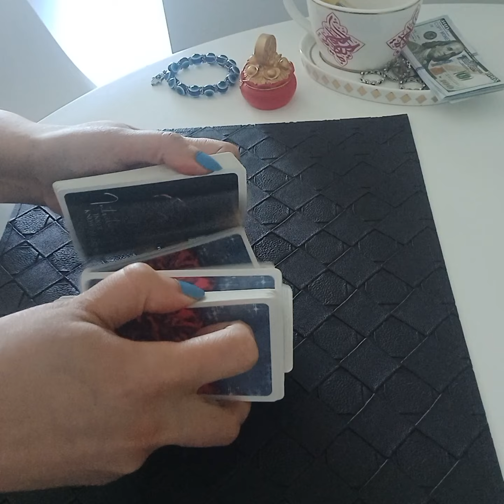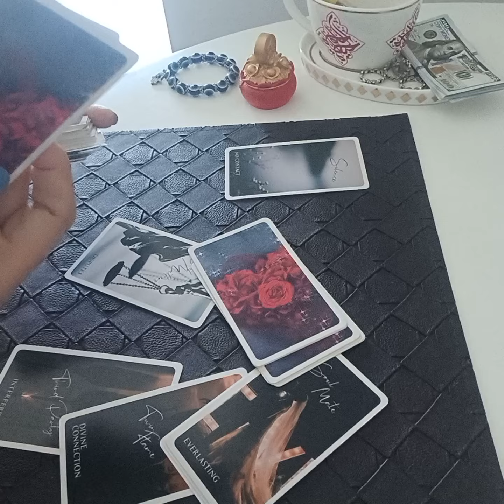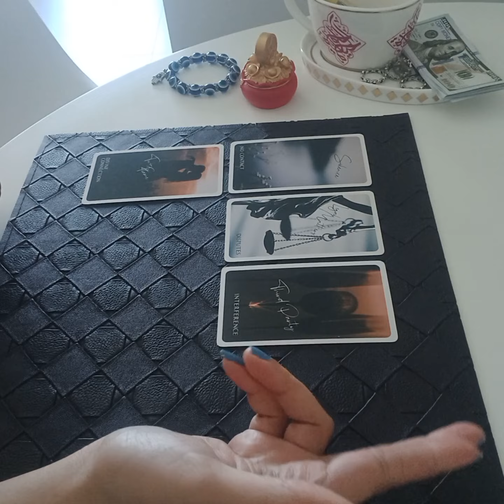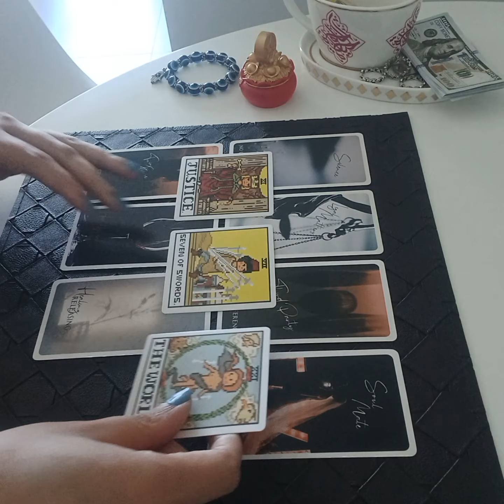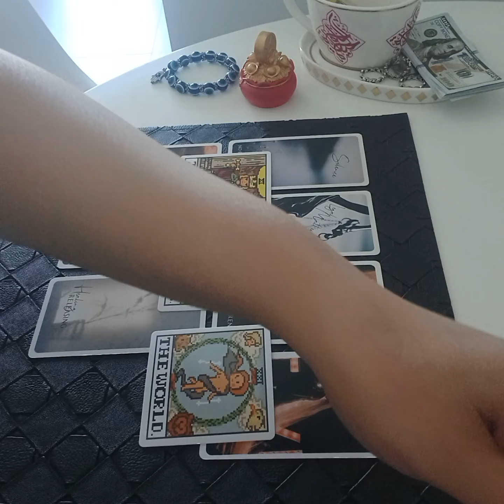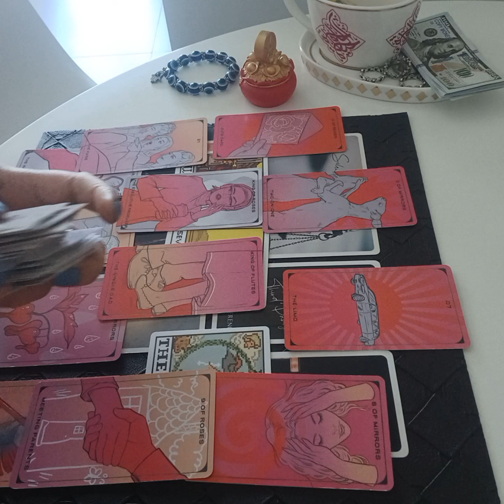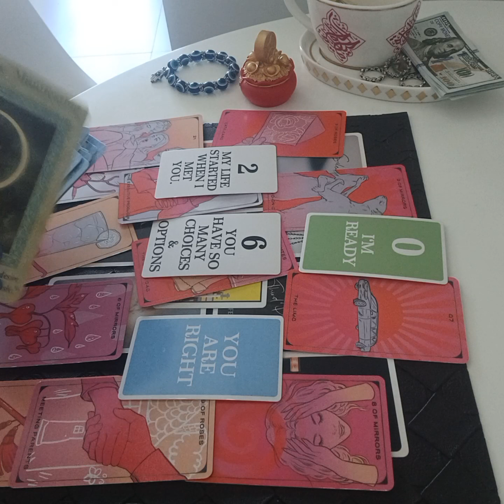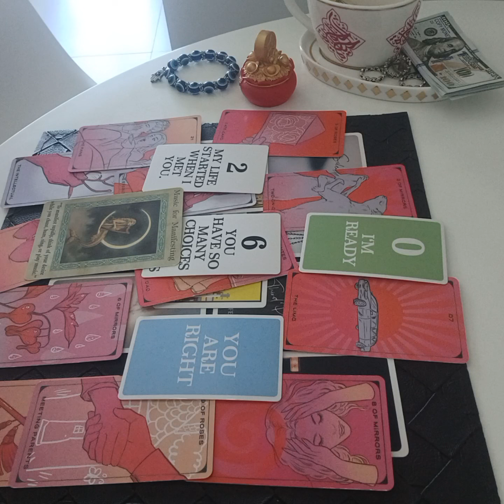CANCER June 2024 ( 15 - 21 ) ~ THEY WILL BE RETURNING BACK LEAVING THE THIRDPARTY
Services i offer :

1- 1 question reading - 35 USD

2- 2 question reading - 55 USD

3- 3 question reading - 70 USD

4- 5 question reading - 100 USD

5- Love n Relationships - 100 USD

6- 15 Minutes customized *SPIRITUALLY CHARGED* affirmations that give 100% RESULTS  - 100 USD

7- Consultation and step by step guidance to MANIFEST your Dream Desire and Goal.

8- Unique Scripting technique to manifest your desire - 80 USD

9- Protection from bad influences and energies - 60 USD

10- Removal of Black Magic - 100 USD

12- Dream Interpretation - 40 USD

13- Spiritually Charged Affirmations + Unique Scripting Technique - 150 USD

14- Money rituals - 60 usd

15- Love Rituals - 100 usd

16- Subliminals - 100 usd

17- Consultation along with 1 manifestation technique - 100 usd

18- Angel guidance - 40 usd

19- 5 Minutes Guided Meditation - 50 usd

20- 5 Minutes Affirmations - 50 usd